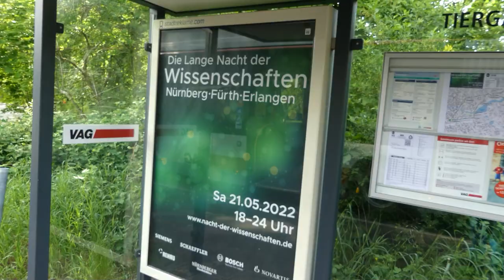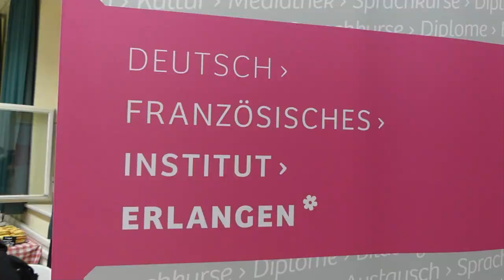Eventvlog 10 Die lange Nacht der Wissenschaft 2022